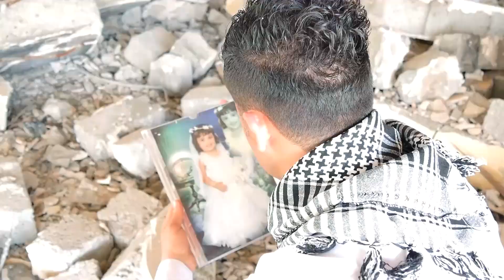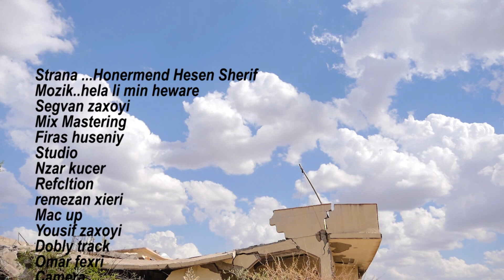Sagvan Zaxoyi New Mozik Heyla L Min Hewara 2015 Fol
Sagva Zaxoyi New Mozik Heyla L Min Hewara 2015 Foll HD

By | Omar Fexri
Officail Facebook
Officail Youtube
DJ_SUDIO
Youtube Omar Fexri

Helgord New Clip kechke Islam Zaxoyi grupa govende ya devera berwaeiyan dalal abdollah zaxoyi u islam zaxoyi ayobzaxoy semir ebdulah samir abdulha narina kurdi Dashni Murad Xero Abbas Koma Rojin ciwan haco koma rojhat Nazdar Ciziri
dilshad zaxoyi Eyaz Yusif sileman guli Narin Feqe 4 Chira Tv Cotiyar Zaxoyi karwan hawramay ayob ali eyub eli Sehribana Kurdi duhok tv art barzan
nawroz newroz loka zahir serhedo sarhado Leila feriqi Hozan kawa
cizira botan dil zoya Hesen sherif u Mihemed Taha Akreyi اسلام زاخوىsheban Silemana Rekesh Seyrani Sinem
kurek Bave Teyar TRT 6 roj tv Diuhok Chopi Fatah newroz nawroz sileman gullidilshad zaxoyi islam zaxoyi Hatina Islam Zaxoyi Bo Zaxo Ji Almaniya bilind ibrahim bilind ibrahim Goran salih Shaban Sileman Kurdsat Tv Melody Îslam Zaxoyî Kurdsat Tv Melody dalal xero abas golfirosh Helgord qahar blend abdula Ebdullah salar ka vin zerevan zaxoyi awaz xabiri hejar duhoki hajar islam zaxoyi [ misa zaxoyi dwaroj Nzmi Diljar Eshqa Te New Clip 2013 Xesan Eshed Ashti Chewa Jiyan New Clip 2013 HD Hesen Sherif Newroz New Clip 2013 Bewar Izet razi ubed ali avriky Eli Evriki Dilber Cana Sherin Sherif Qeyran Awaz Xabiri u Cotyar Zaxoyi Ebdul Qehar Zaxoy u Semir Sediq Hishyar Kocher Mehdi Naif Munir Zaxoyi Ayaz Mihemed Dijwar Doski Siyar Zebari Ehmed Yehya Narin Feqe u Helgord Qehar Dicle Rojhilat Dlovan Mahamed Siyar Zebari Vehel Omed King New Flim 2013 Xelo u Celo Polise Hikmete Karwan Sevo Nazdar Ciziri Ahinga Amedi Ye 2013 Hesen Sherif Ahinga Amedi Ye 2013 Siyabend Zaxoyi abdolah harki o hashim bosali Abdulla Harki